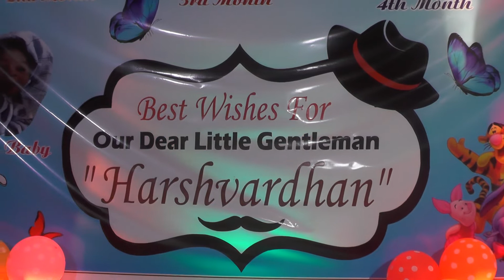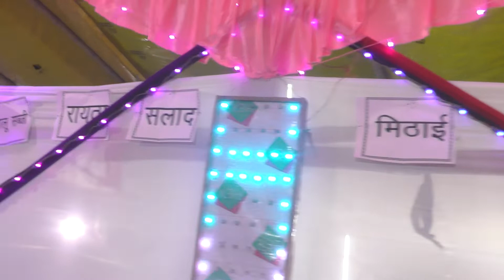SHIVANGI FILMS BITTU 02